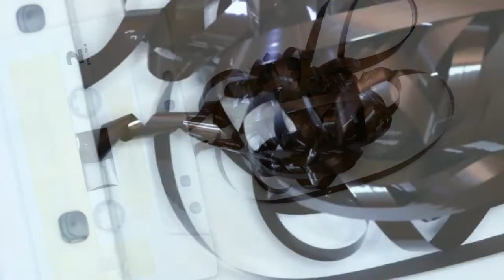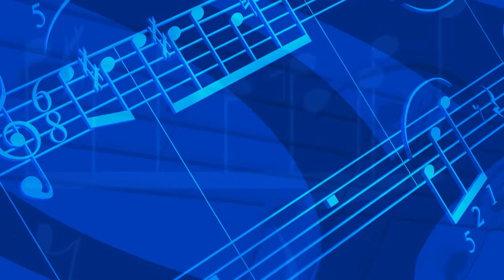"Falsa Tranquilidade" - por Uma Cantora; Canalização CATTI.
Estamos caminhando para um mundo fraterno... onde vamos abandonando o “Ter”, para cultivar o “Ser”! neste novo Planeta Terra, a gentileza e a amizade predominam; o respeito pelos pais, pelas plantas e animais estão nos corações de todos!
Esta é uma linda série de psicografias de seres da Luz e artistas, (que estão no plano espiritual – é bom lembrar!), canalizadas pelo nosso querido amigo, terapêuta e Pai em Oxalá, Sinuhe da Silva Vieira, fundador do CATTI, Centro Alternativo de Terapia Transformação Interior. Desejo, de coração, que gostem e estejam, sempre, na Luz e na Paz de nosso Mestre Amado Jesus e com a compaixão de Guru Budha Shakiamuni. Tashi dele! (quer dizer: “A pureza, que existe em mim, saúda a pureza que existe em você” – termo tibetano).

Oh, salve todos! Aqui ou aí... pois, somos todos filhos de Deus e merecemos, sempre, o melhor. Nós, no entanto, não somos devidamente instruídos nos ensinamentos do amor maior; vivemos uma vida pela metade, sem nada saber... Quando chegamos ao lado de cá, nos damos conta que vivemos meia vida apenas. E, nessa vida, vivendo para os outros, para alegrar o outro, para o outro ficar feliz,
E, assim, vamos nos fechando, não conseguimos mais saber quem somos... somos apenas uma pessoa pela metade sem vontade própria.
E vamos sofrendo e transformando o viver em dor e angústias; fingimos que somos felizes; a mentira é tão grande, que pensamos ser verdade...
Quando o desespero bate, nos refugiamos no mais prazeroso e perigoso vício: as drogas. Elas vêm de forma bem fácil, nos libertando do ser que nos tornamos, e, é nessa alegria fugaz que, temporariamente, tudo fica bem e em paz.
Uma paz tão boa, que dá vontade de chorar; a paz vem na forma de “um colo, que necessitamos”, e, achamos que está tudo bem...
Engano! É só um, ou mais um, delírio... e voltamos para a metade de nós; e ficamos refém dessa “ajuda ilusória”; essa “Falsa Tranquilidade”.
A dor volta com mais força, e vamos caindo, continuamente, no poço sem fundo de uma existência triste, doida e sem sentido.
E, vamos dia-a-dia, procurando a morte; nos enganando sem saber que a morte não existe, apenas muda-se de corpo e moradia!

E, mortos, continuamos iguais, mais tristezas, com mais dor e infelizes.

O tempo, senhor de tudo, nos empurra para o esquecimento; nesse esquecimento, virei um zumbi; vivia mendigando um gole, “uma cheirada” no pó, e, só fiquei com as companhias iguais, numa competição desenfreada. Aqui, eles, os mais espertos, nos querem para dividir esse gosto ou, esta energia enganosa; pensando que estamos bem e, vampirizando os, então vivos, igualmente, estamos viciados.
Quando pensamos: “tudo acabou”, surge um socorro... não sei de onde... uma mão amiga, uma mão fraterna, a nos ajudar a nos segurar em seu colo, como se crianças fôssemos... É muito doido, meus irmãos. Não tem como medir essa dor! Mas, é algo multiplicado por cem vezes cem; por mais cem mil vezes. Agradeço, tanto, pode contar à todos essas dores, porque, em nossas crenças, quando se morre, “vamos para o céu” morar numa nuvem com os anjos. Quanta falta de imaginação: nos tornamos um farrapo, uma aberração, ficamos irreconhecíveis, ficamos asquerosos, e nem, nós mesmos, nos agüentamos tamanha transformação. Vamos vivendo, vivendo por muito, muito tempo... choramos todas as nossas lágrimas. Quando saímos dessa tortura, vamos recomeçar a nos limpar, e, até chegar a limpeza, muito tempo se passa. Digo, o tempo do mundo físico. Mas, pra nós, é uma eternidade!

A você, que tiver a oportunidade de assistir e ouvir este relato, peço: espalhe e conte pra todos, para seu filho, seu irmão; vá à s escolas... não deixe nenhuma alma se perder por esta escolha danosa que trazemos até O Além Túmulo.

Uma Cantora
CATTI.

CATTI: Centro Alternativo de Terapia Transformação Interior. O endereço é Rua Atuai, 870 – Penha de França, São Paulo – SP; Cep 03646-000

Veja, também:
Tudo Pode Acontecer em Natalina “Town”, a padaria mais Alegre do mundo!

Um filme de Diógenes Pierre Gonzales

Hummm mas , o aroma do café... o vermelho das tortas de morango... a quentura dos pães saídos do forno... booolo de chocolate!!! Definitivamente, não existe vida melhor!

Criação, Roteiro & Direção de Jornalismo:
Diógenes Pierre Gonzales

Guru Dhí Cinema

Realização:
Negócios do Bem YouTube
Guru Dhí Cinema

Manifeste aqui seu desejo de encomendar as delícias
da Padaria Natalina

Gratidão & Alegria com tudo,
tudo com gratidão & alegria,
agora e sempre! LGTR.